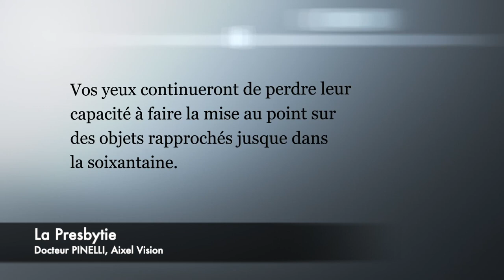La presbytie avec le docteur Pinelli et Aixel Vision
Adieu aux Lunettes : Les Avantages de l'Opération de la Presbytie 👓🚫

La presbytie, souvent appelée "l'âge de la lecture", est un phénomène naturel lié au vieillissement de l'œil. Cette condition rend la mise au point sur les objets proches de plus en plus difficile, ce qui entraîne souvent une dépendance aux lunettes de lecture. Cependant, grâce aux progrès de la chirurgie oculaire, de plus en plus de personnes optent pour l'opération de la presbytie pour retrouver une vision nette sans l'aide de lunettes. Voici quelques-uns des avantages remarquables de cette intervention révolutionnaire.

**1. Liberté visuelle totale 🌐✨
L'opération de la presbytie permet aux individus de se libérer des contraintes des lunettes de lecture. Que ce soit pour lire un livre, travailler sur un ordinateur ou simplement apprécier la beauté d'un paysage, la liberté visuelle totale devient une réalité.

**2. Simplicité et Rapidité de l'intervention ⏱️💼
Contrairement à d'autres interventions chirurgicales, l'opération de la presbytie est relativement rapide et simple. La plupart des patients peuvent retourner à leurs activités normales en peu de temps, avec une vision améliorée presque immédiatement.

**3. Réduction des Coûts à Long Terme 💰💼
Bien que l'opération de la presbytie puisse représenter un investissement initial, elle peut entraîner des économies à long terme en éliminant la nécessité d'acheter des lunettes de lecture, renouvelées régulièrement.

**4. Amélioration de la Qualité de Vie 🌈😊
La presbytie peut affecter considérablement la qualité de vie en restreignant la liberté de voir clairement à courte distance. L'opération offre non seulement une solution pratique mais aussi une amélioration significative de la qualité de vie.

**5. Adaptabilité à un Mode de Vie Actif 🏃‍♂️🚴‍♀️
Pour ceux qui mènent une vie active, l'opération de la presbytie permet de se déplacer sans encombre, que ce soit lors d'une séance d'entraînement, d'une sortie en plein air ou simplement en voyage.

En conclusion, l'opération de la presbytie représente une avancée majeure dans le domaine de la chirurgie oculaire, offrant une alternative pratique et efficace pour retrouver une vision claire. Avec ses avantages allant de la liberté visuelle totale à l'amélioration de la qualité de vie, de plus en plus de personnes choisissent cette solution pour dire adieu aux lunettes et vivre pleinement chaque moment. 🌟👁️

Presbytie et Opération de la Presbytie à La Ciotat
Presbytie et Opération de la Presbytie à Les Pennes-Mirabeau
 Presbytie et Opération de la Presbytie à Lamanon
Presbytie et Opération de la Presbytie à La Roque-d'Anthéron
Presbytie et Opération de la Presbytie à La Fare-les-Oliviers
Presbytie et Opération de la Presbytie à La Barben
Presbytie et Opération de la Presbytie à Jouques
Presbytie et Opération de la Presbytie à Gréasque

Presbytie et Opération de la Presbytie à  Aix-en-Provence